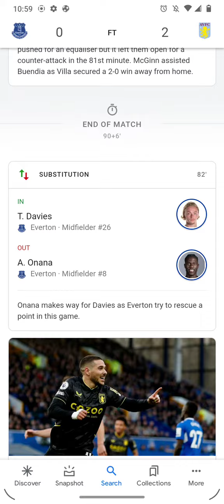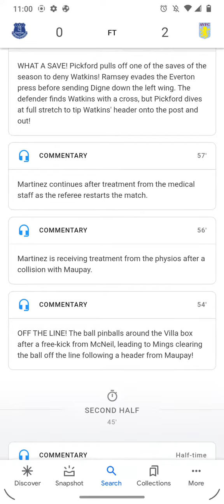English Premier League Scores